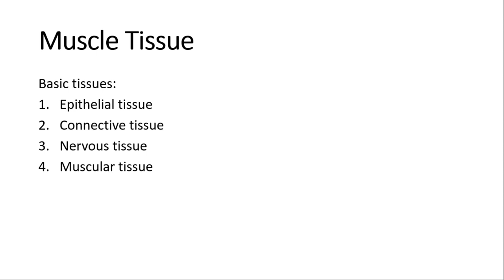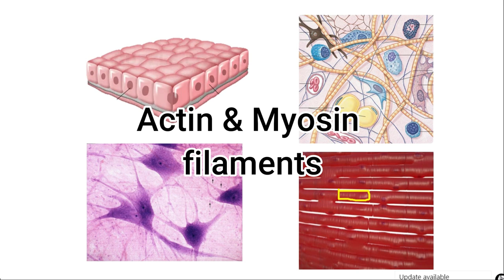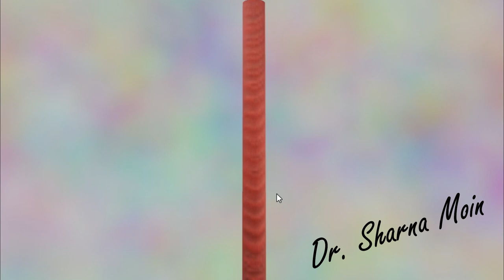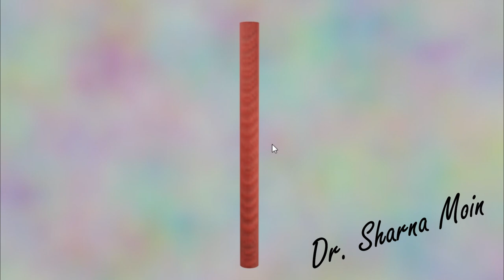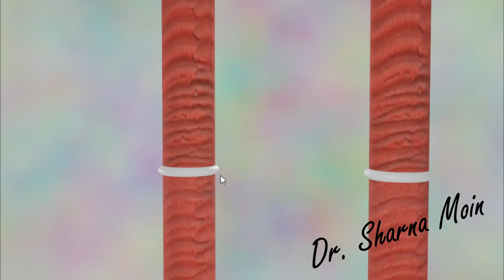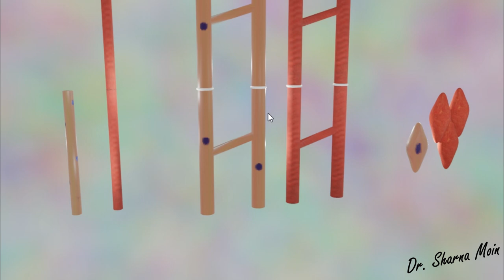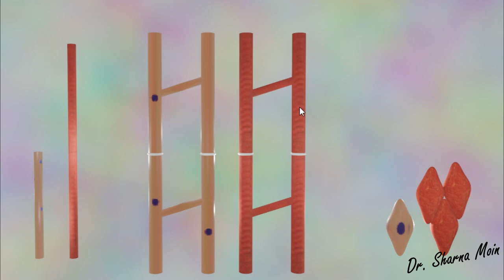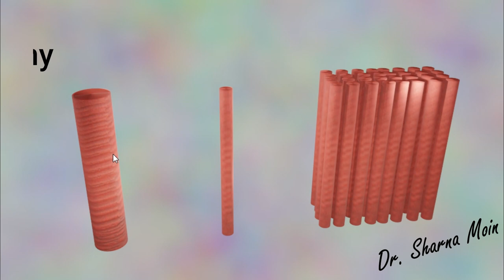Muscle Histology (বাংলা)